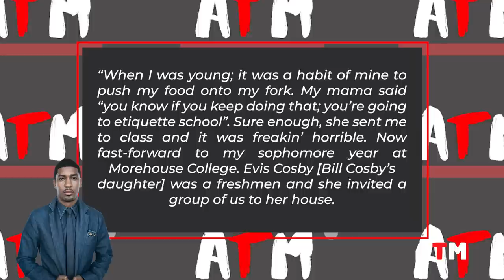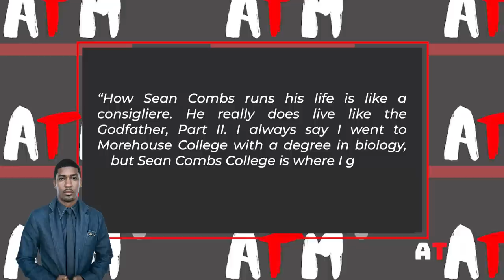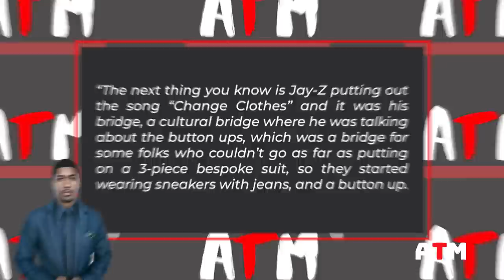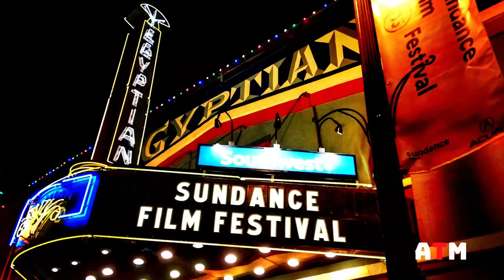Relationship with Diddy & More - Fonzworth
Today's topic is a little bit different to what we normally talk about. Instead of discussing a major artist that fell off; usually through poor decision making or arrogance; we are going to be talking about the grandfather of modern fashion in the Hip Hop industry. Yes; he did drop an album. Was it successful? Not even a little bit. But a massive part of hip-hop’s culture is fashion; and the man we are talking about today got his start in the industry in part thanks to his dapper; classy and naturally fashionable inclinations; later leaving his mark for generations to come. Most well known as the umbrella-toting personal assistant to P. Diddy from the early 2000's Fornzworth Bentley went on to become a fashion icon; rapper; producer; actor; television personality and Author – today we are going to be exploring his career and trying to work out why exactly he dropped out of the public eye. So with all the formalities out of the way – let’s get into the video!!